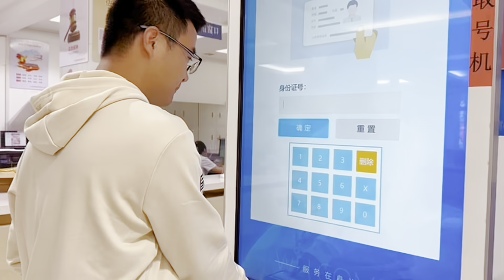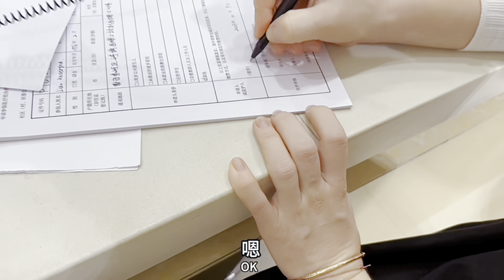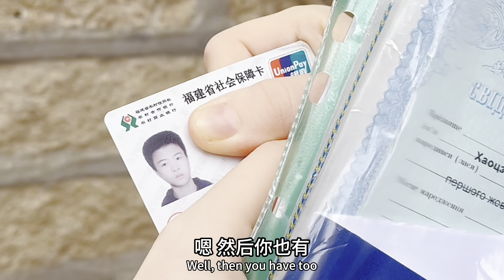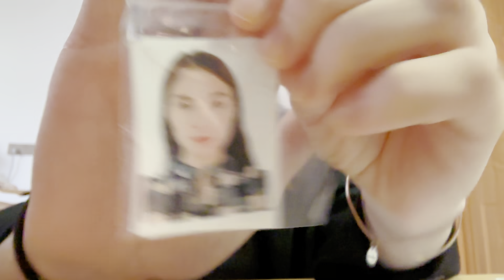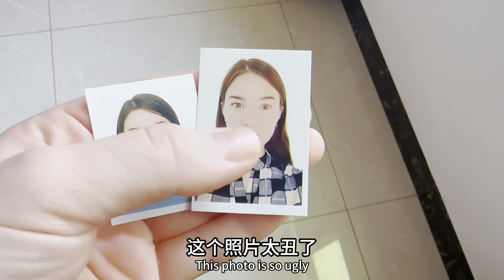乌克兰媳妇在中国有归属感，办理医保卡特别激动#生活vlog